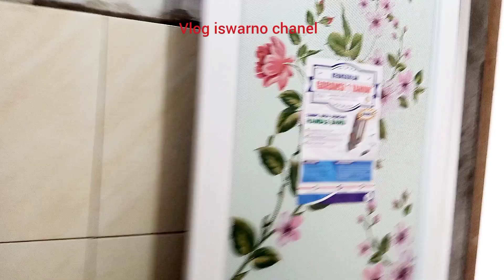vlog tukang bangunan//cara mudah pasang pintu berbahan galvalum bagian 02@vlogiswarnochanel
tukang bangunan//cara pasang pintu berbahan galvalum ‎@vlogiswarnochanel